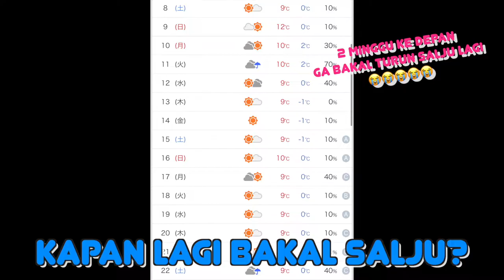SUASANA SALJU DI MALAM HARI, SALJU PERTAMA 2022 DI TOKYO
Salju di Tokyo pada tahun 2022 ini super banyak! Terakhir sebanyak ini sekitar bulan 2018! Berhub gw kerja, gw nga bisa ambil banyak video di siang hari, soooo!! Why not pergi jalan2 lihat salju di malam hari?
Ikutan yok hahaha